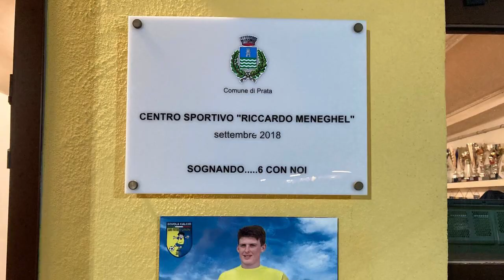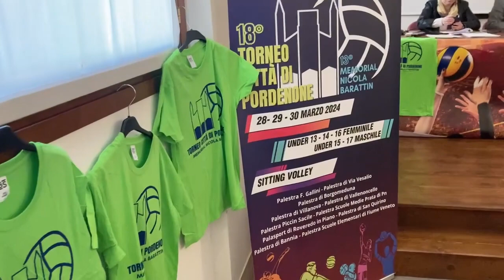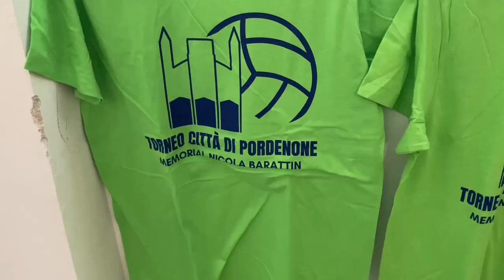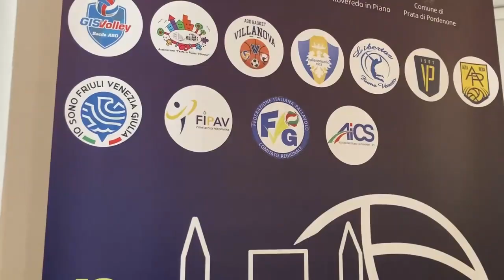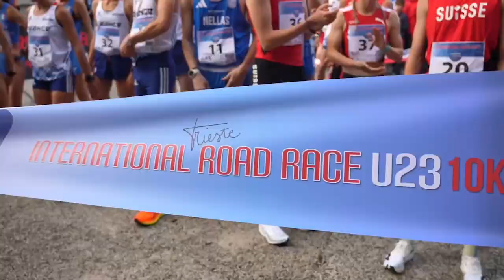TGM SPORT FVG - IL TELEGIORNALE SPORTIVO DI MEDIA24TV | 26 03 2024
Media24TV| La televisione di casa nostra